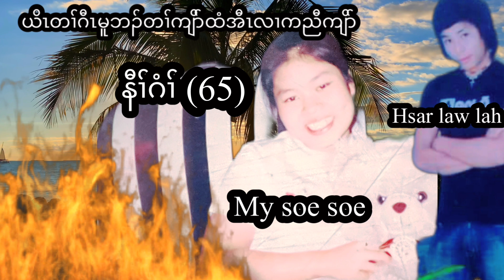Karen new movie USA 🇺🇸 2023 နီၢ်ဂံၢ် (65)